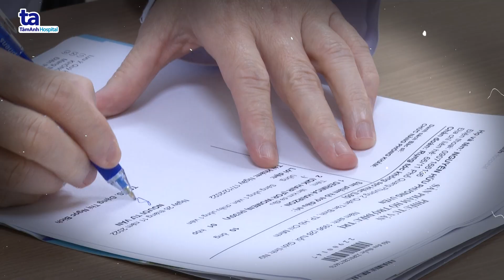Hành trình tìm lại mái tóc sau 7 năm bằng phương pháp lăn kim | TS.BS Đặng Thị Ngọc Bích | Tâm Anh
💢 Căng thẳng kéo dài khiến chị N.P.T. (26 tuổi, quận Tân Bình, TP.HCM) rụng hết tóc. 7 năm chạy chữa, tóc mọc lại sau 2 lần lăn kim. Sợi tóc đen dày, dài hơn 10cm và phủ hết da đầu. Hiện chị đã tạm biệt mái tóc giả theo mình nhiều năm.

🧑‍⚕️ TS.BS Đặng Thị Ngọc Bích, khoa Da liễu - Thẩm mỹ Da, BVĐK Tâm Anh TP.HCM cho biết: có nhiều phương pháp điều trị rụng tóc gồm thuốc uống, thuốc bôi, dầu gội đặc hiệu… Khi các biện pháp trên không có hiệu quả, sẽ chọn phương pháp đưa thuốc vào trong da bằng cách lăn kim. Phương pháp này giúp thuốc thấm vào dễ dàng hơn, kích thích nang tóc phục hồi, giúp tăng sinh trưởng.

Mời quý vị tìm hiểu về “Hành trình tìm lại mái tóc sau 7 năm” qua video trên đây của TS.BS Đặng Thị Ngọc Bích.

🏥 HỆ THỐNG BỆNH VIỆN ĐA KHOA T M ANH